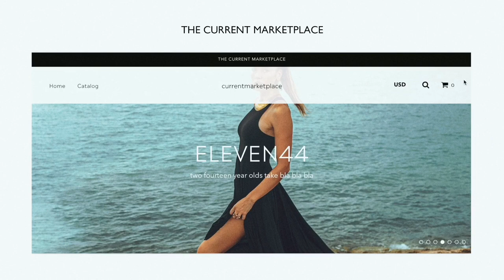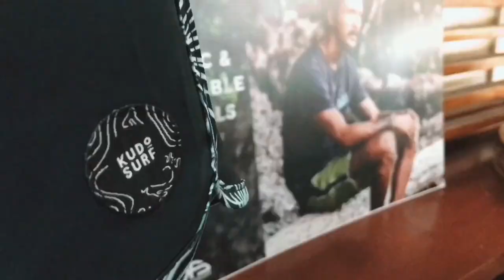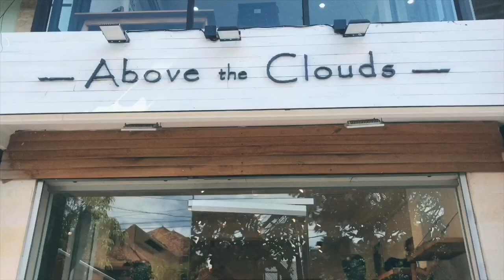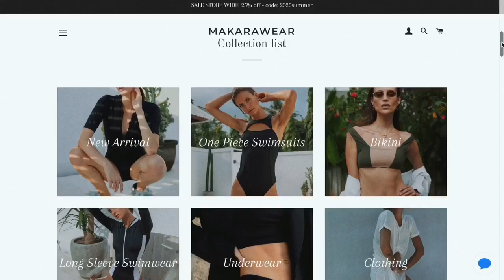7 ETHICAL BRANDS THAT GIVE A DAM | Our new project Ep. 1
Kia Ora, Hello Everyone!
Welcome to our very first youtube video.
We are a Model and Photographer team travelling the world finding ethical and sustainable designers to
TAKE DOWN FAST FASHION!
We’ve been on a hectic, crack up and crazy journey from living in a van for a year to travelling south east Asia and can’t wait to share it all with you.

Produced by Chanelle & Damien
Edited by Chanelle & Damien

FAQ
CAMERAS FOR PHOTOS:
Canon 5D mrk3
Canon 40D
Canon G10

FOR FILM:
Drone DGI Advanced
Drone DGI Mavic

SOFTWARE TO EDIT:
Imovie
Videoleap